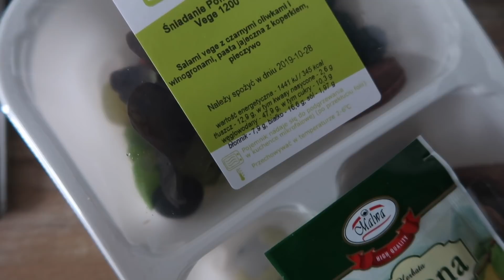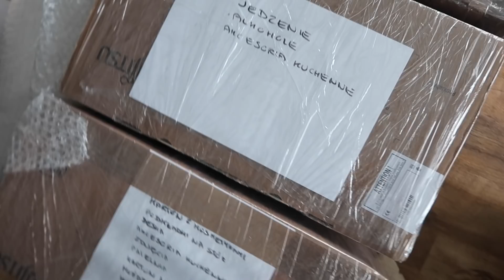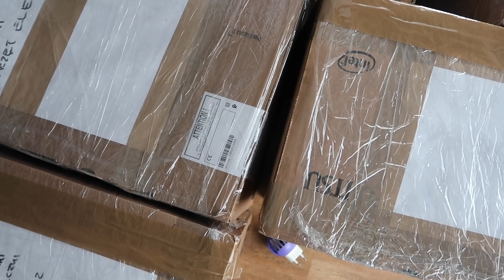NO TO PRZEPROWADZAMY SIĘ / NA KARTONACH